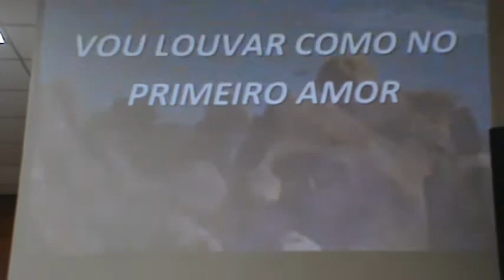Dança e louvor Leão de Judá!